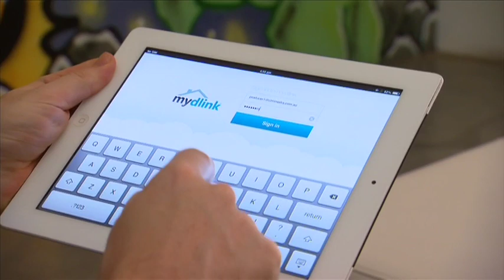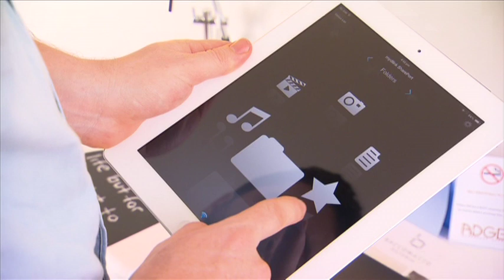Check out the D-Link VIPER Dual Band AC1900 Modem Router on Cybershack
Cybershack showcases the great features and benefits of the D-Link VIPER AC1900 Modem Router.